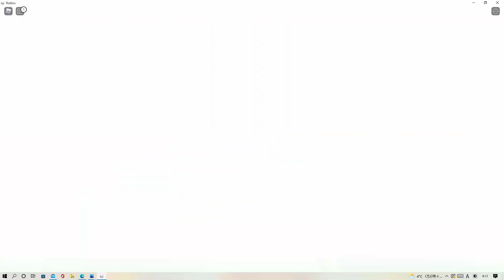ROBLOXでスプラ○ゥーン⁉ 【ROBLOX】プレイ動画